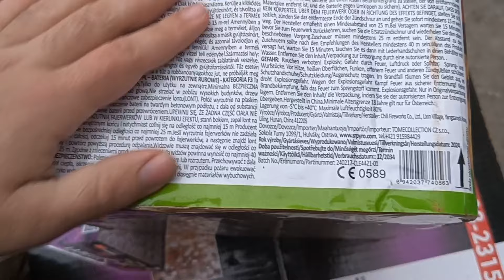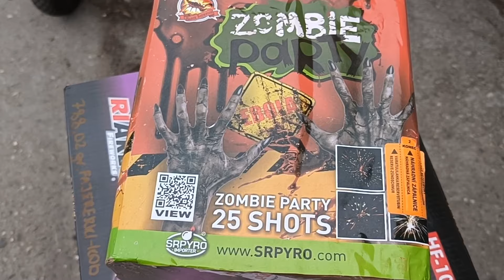NOWA ZOMBIE PARTY CLE4056 SR PYRO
0:00 - 1:18 Omówienie Produktu
1:19 - 2:18 Odpalenie